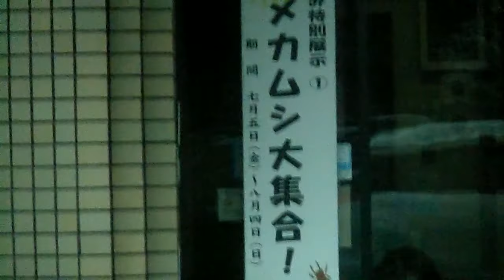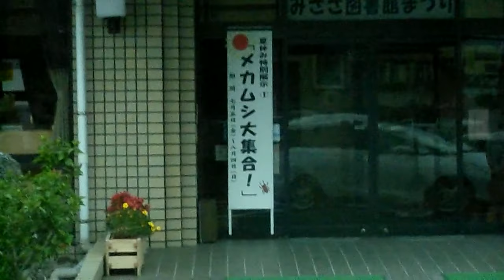「カメムシ 大集合」？？ 恐ろしい・・・ と思ったら、、、違ってた！！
初めまして　♪　我が家で飼っている動物たちの画像を中心にアップさせていただきます！(*^_^*)
これらを見たら、アナタもきっと飼いたくなるでしょうね！(^_^)v
（セキセイインコとウサギの動画には自信あり！！）
あえて動画は特に編集しておりません！ありのままの姿をお楽しみください！(^_^;)
（３０秒～６０秒の短めの動画が多いので、気軽に見ていただければ幸いです！）
その他、おもしろい動画、興味深いと思われる動画、貴重な動画も投稿していきます！
（セクシー動画もちょこちょこ混じってます・・・）
（なかには、つまらない・・・しょうもない動画もあると思いますが・・・（汗））
ついでに、、、鳥取県在住の田舎モノなのですが・・・地元ネタもドンドン投稿させていただきます！
ぜひ最後まで、観ていってくださいねっ！